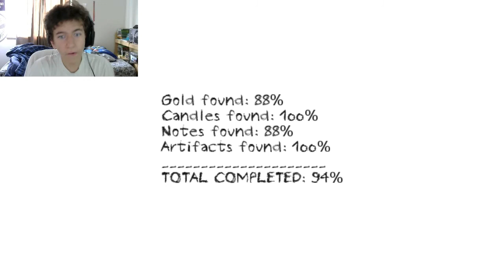SCARIEST GAME ON MY CHANNEL!!! | Dungeon Nightmares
LITERALLY the scariest game on my channel.